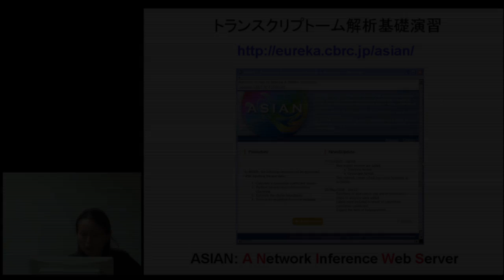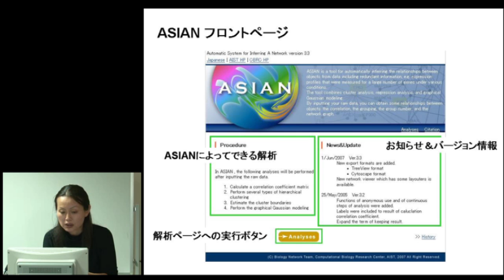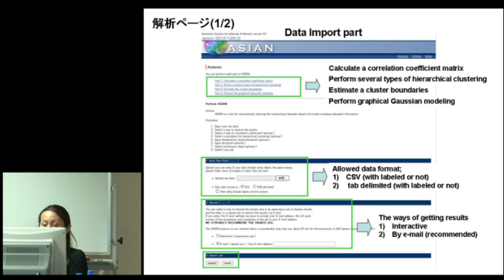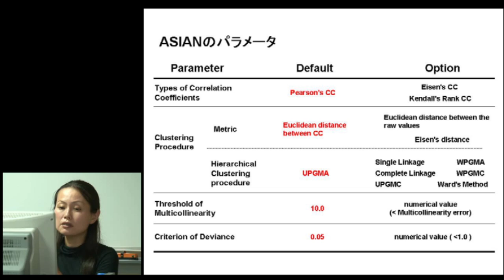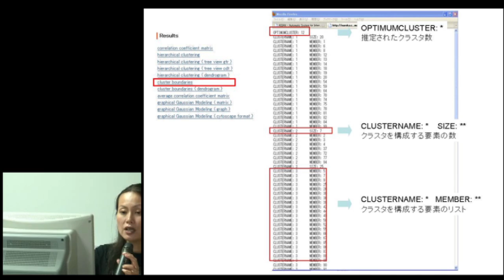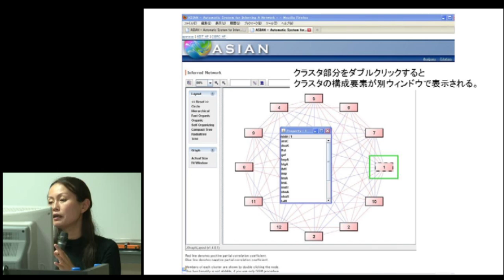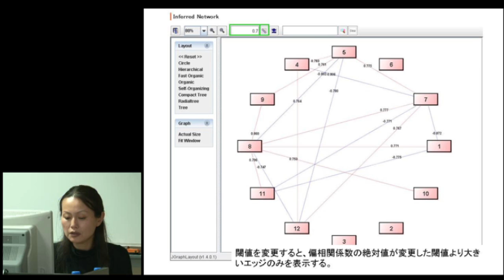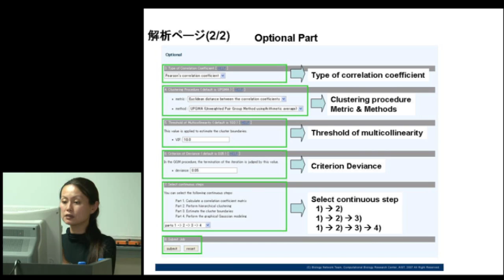【ゲノムリテラシー講座】トランスクリプトーム解析基礎演習（講義3）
本日の統合TVは、JSTバイオインフォマティクス推進センター（BIRD） ゲノムリテラシー講座において2010年9月28日に開催された、バイオインフォマティクスの基礎：トランスクリプトーム解析・プロテオーム解析 から、油谷　幸代 （産業技術総合研究所）による「トランスクリプトーム解析基礎演習（講義3）」をお送りします。約39分です。